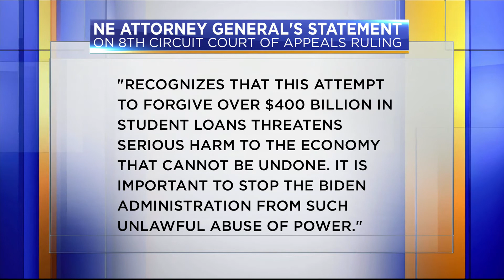Ruling Keeps Student Debt Plan On Hold